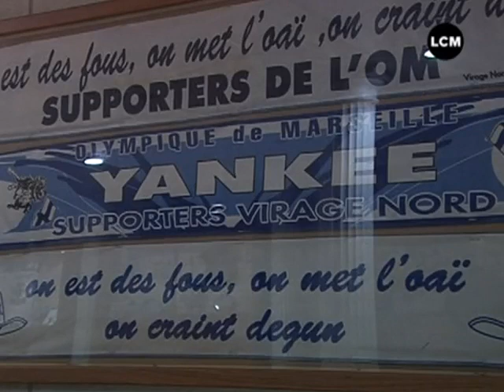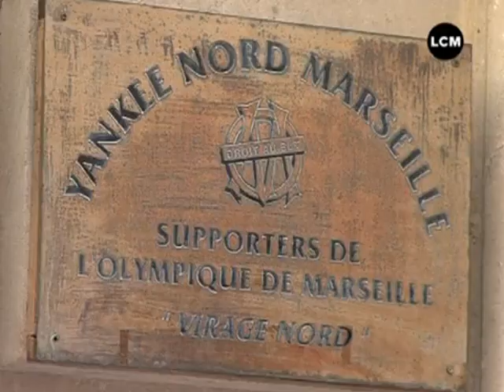Les supporters marseillais privés de PSG-OM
La LFP a rejeté la décision de la commission d'appel qui autorisait l'accès des supporters marseillais à la tribune visiteurs. (DROITS RESERVES . Pour toute exploitation sur TV, web, mobile, aller